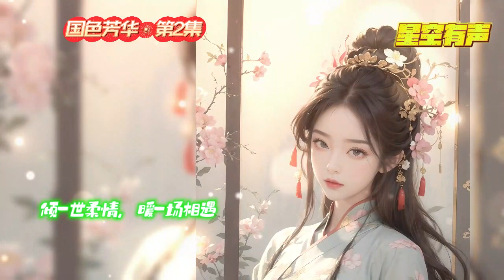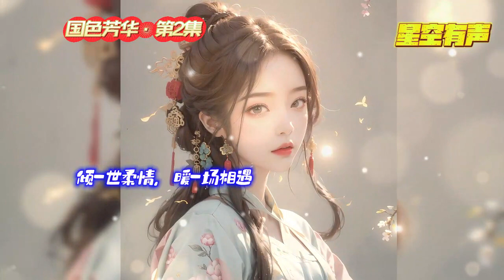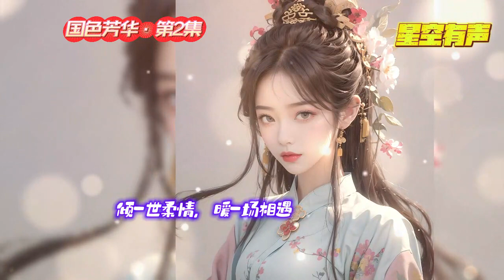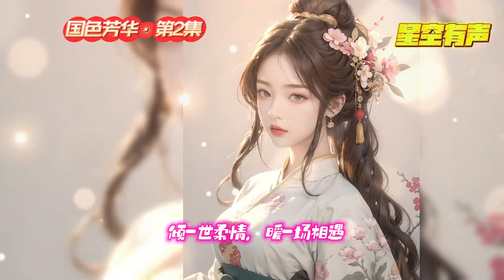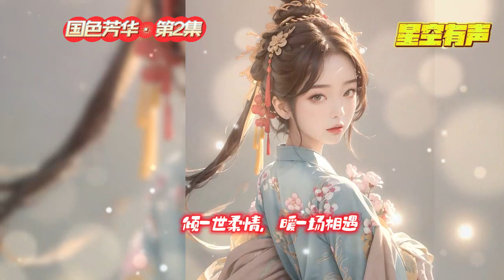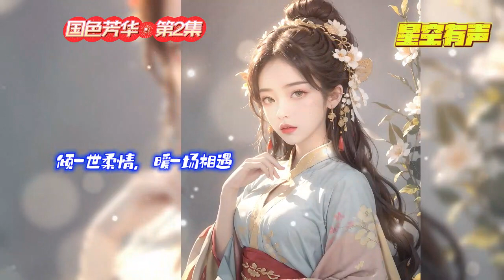【国色芳华·穿越盛世·第2集】何牡丹穿越在一个堪比盛唐的奢华时代，开局却是要和离。不曾清贫难做人，不经世事永天真。她的人生唯有两件事：谋生和谋爱。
你知我冷暖，我懂你悲欢。从和离到发家，何牡丹绽放灼灼芳华。

《国色芳华》 EP2
大唐盛世，鲜衣怒马一个开放宽容的年代
为女子留下一个自由发展的空间
不依附、不将就、自立自强
如盛开的牡丹
经历育苗、施肥、嫁接、田间管理十二分小心
才得以展示国色天香，灼灼芳华
惊艳世人的眼眸

原著：意千重